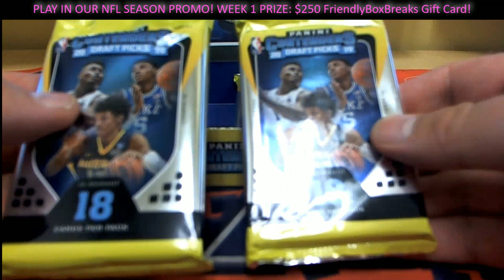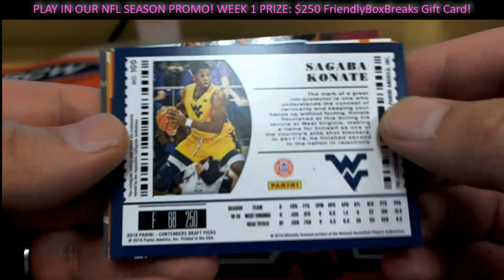2018 Panini Contenders Draft Picks Basketball PACK RIP FOR AV